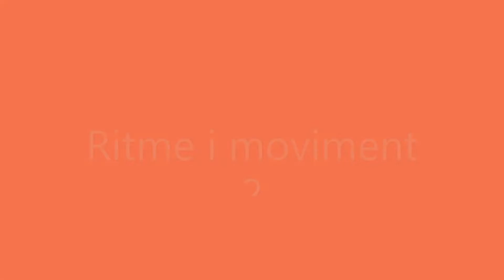Ritme i moviment per a la gent gran 2 .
Moviments amb musica per a la gent gran